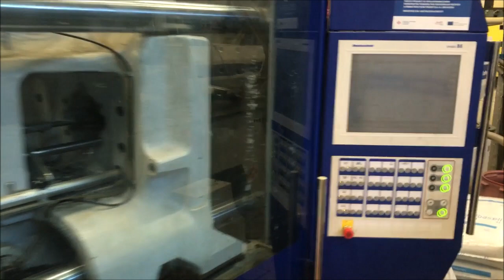Injection Press Battenfeld EcoPower 180/750 UNILOG B6, Company Amaron s.r.o.